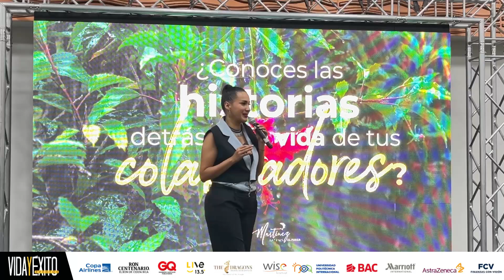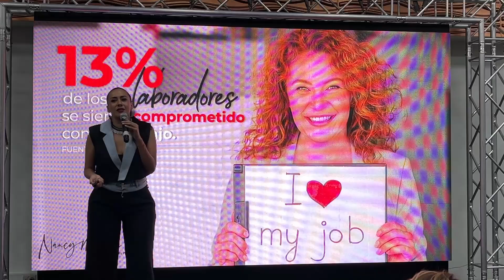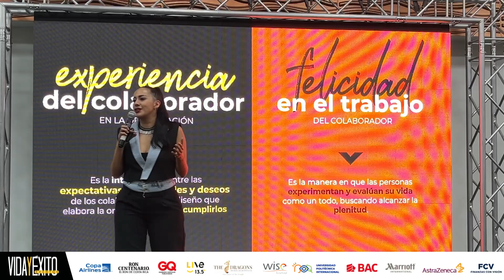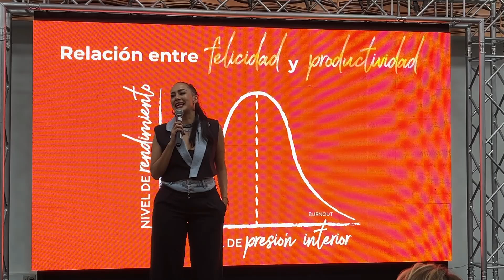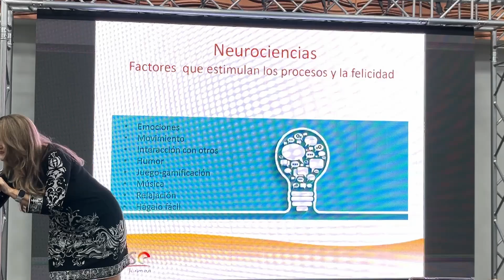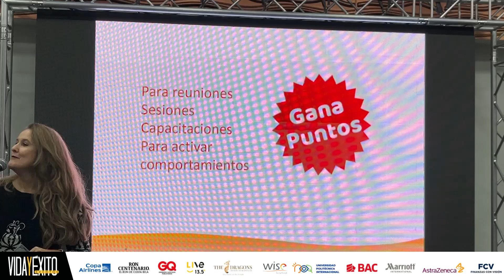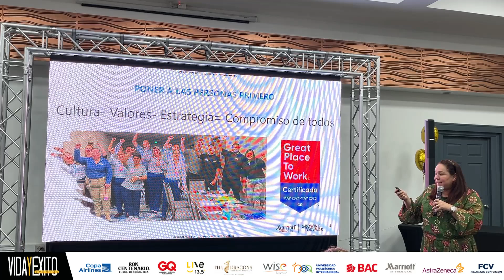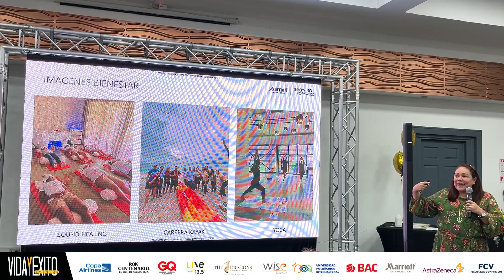Extracto del evento Empresas Felices 2024